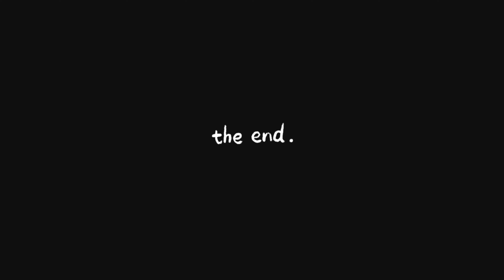vlog45 Uzun Mesafe MTB Sürüşü: 94 KM'de Sınırları Zorladık.